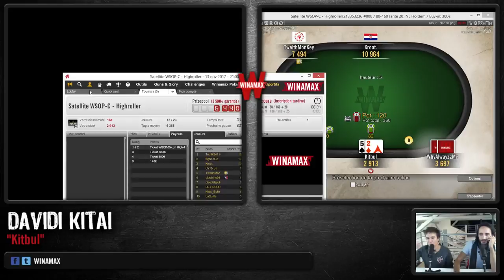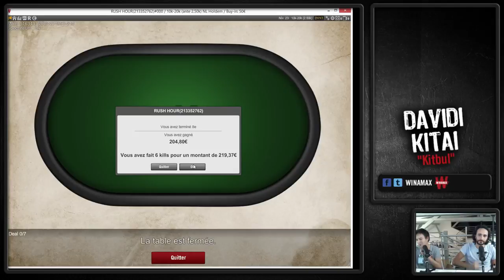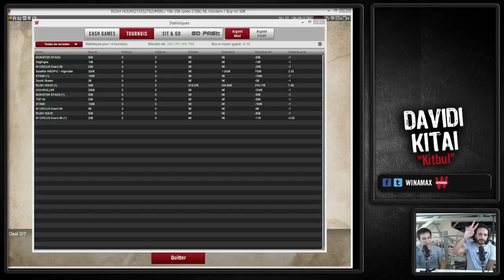5h30 de jeu derrière l'épaule du Génie Davidi Kitai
Le lundi 13 novembre 2017 était un grand jour pour tous les fans de poker et de Winamax. Après une absence forcément bien trop longue, Davidi Kitai faisait son grand retour devant la caméra de notre streaming live. Et le moins que l'on puisse dire, c'est que vous étiez nombreux à admirer le Génie en action, avec près de 2 000 spectateurs en simultané sur nos trois canaux de diffusion, Twitch, Youtube et Facebook Live.
Comme à son habitude, le Génie a fait le show, "avec une multitude de bruitages / sons / onomatopées très Kitbul-esques, dixit le maître de soirée PonceP. On a beaucoup ri, un peu pleuré, un peu gueulé, et même dansé !" Une bonne humeur ambiante qui a conquis le Belge, qui a promis de revenir bientôt. On compte aussi sur vous pour lui faire tenir parole !